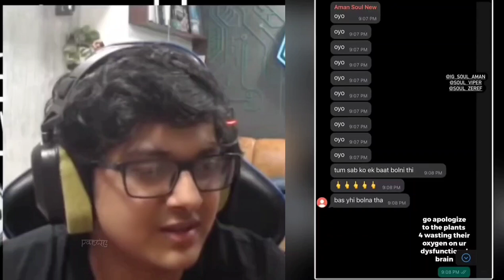Mortal Shocked 'Hello Mottal' 🔥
Credit:- mortal